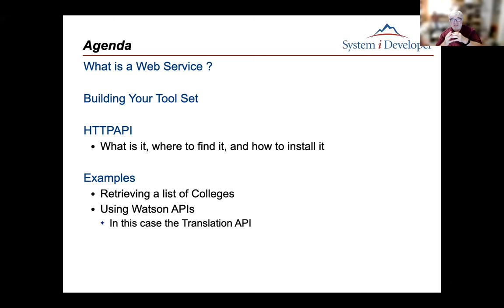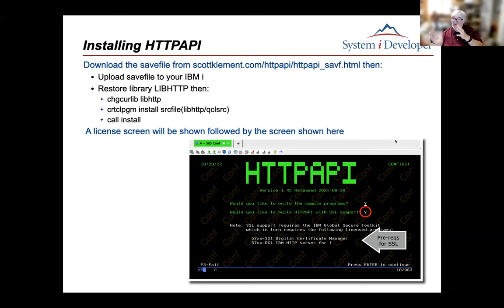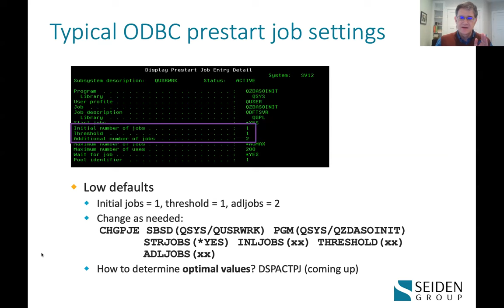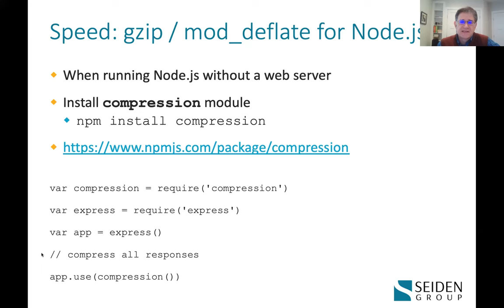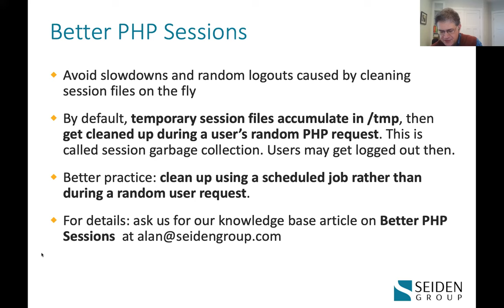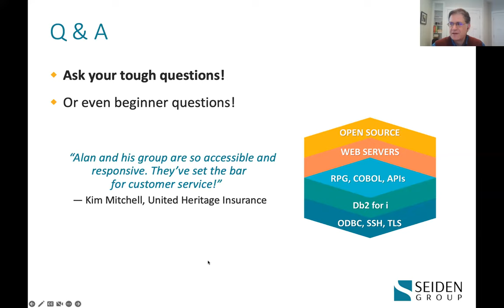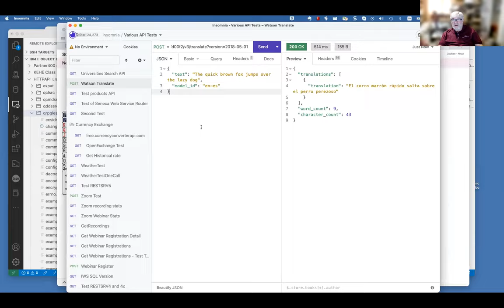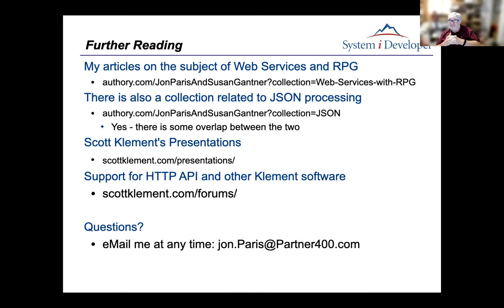Fast, Reliable Open Source on IBM i --AND-- Consuming Web Services with RPG and HTTPAPI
Jon Paris kicks off this Lunch & Learn by demonstrating how easily you can consume web services from RPG using Scott Klement's HTTPAPI open source library.  Starting at 18:44, Alan Seiden shares some of his favorite tips for making your open source stack as reliable as your traditional IBM i applications, touching on ODBC, Apache, connections to RPG, and keeping PHP, Python and Node.js up to date.